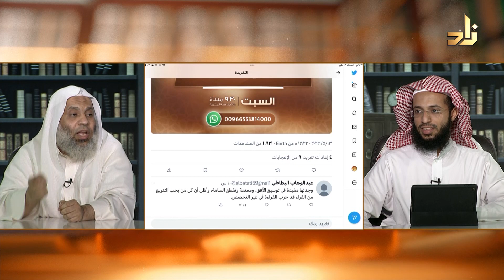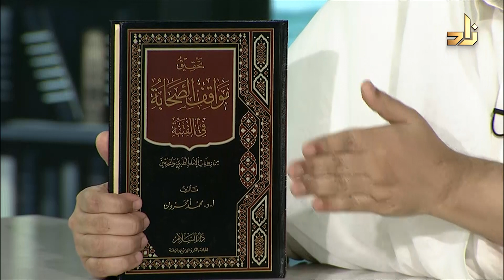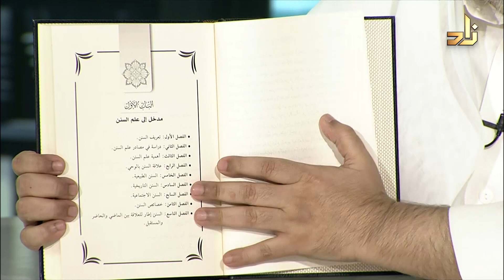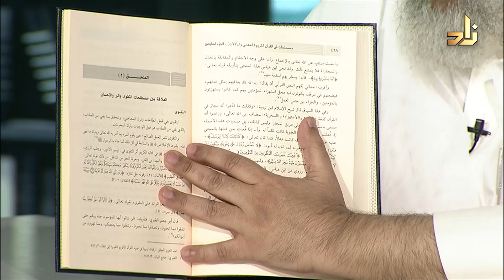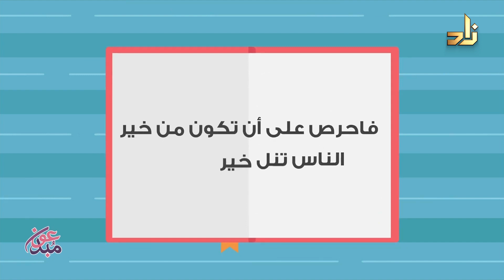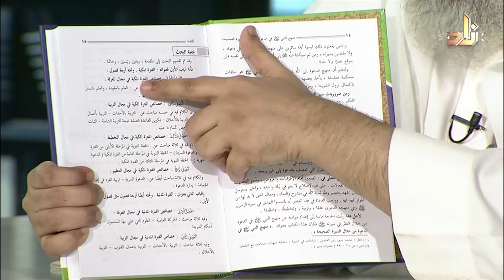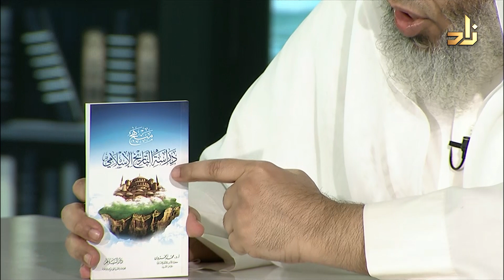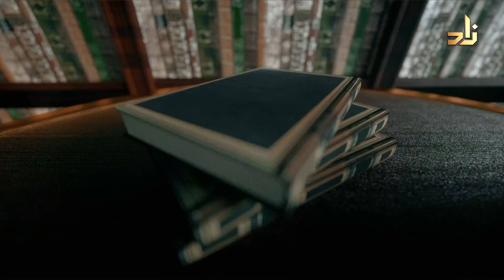برنامج الخزانة || الحلقة 471 || مع الشيخ د. عبد الله بن سالم البطاطي || تقديم : عبدالوهاب البطاطي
1 تحقيق مواقف الصحابة في الفتنة من روايات الإمام الطبري والمحدثين محمد أمحزون - التاريخ السلام 1
2 السنن الإجتماعية في القرآن الكريم وعملها في الأمم والدول محمد أمحزون - الدراسات القرآنية ابن كثير 3
3 المصطلحات في القرآن الكريم - المعاني والدلالات محمد أمحزون - الدراسات القرآنية ابن كثير 6
4 الأصول العامة والقواعد الكلية في القرآن الكريم محمد أمحزون - الدراسات القرآنية ابن كثير 1
5 منهج النبي صلى الله عليه وسلم في الدعوة من خلال السيرة الصحيحة محمد أمحزون - السيرة السلام 1
6 أبحاث في الدعوة والتاريخ والإجتماع محمد أمحزون - الدعوة -التاريخ السلام 1
7 ماذا خسر العالم بترك الشريعة الإسلامية؟ محمد أمحزون - العقيدة السلام 1
8 النهضة بين الحداثة والتحديث محمد أمحزون - الدراسات الفكرية السلام 1
9 العولمة بين منظورين محمد أمحزون - الدراسات الفكرية السلام 1
10 تشكيل الوعي الإسلامي محمد أمحزون - الدراسات الفكرية السلام 1
11 منهج دراسة التاريخ الإسلامي محمد أمحزون - التاريخ السلام 1
12 أصول فقهم النصوص النظامية خالد الخضير - أصول الفقه الحضارة 1

مداخلة الحلقة:
أ.د. محمد أمحزون - أستاذ التعليم العالي بمكناس

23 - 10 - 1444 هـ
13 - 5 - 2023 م